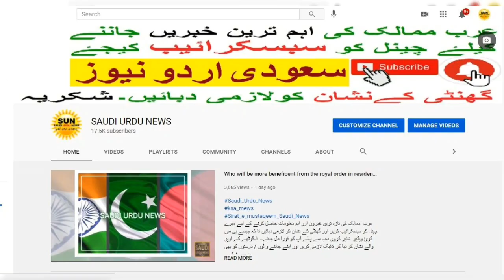Good News for Pakistanis Saudi Flights Will Resume very Soon | Corona Vaccine | Saudi Urdu News